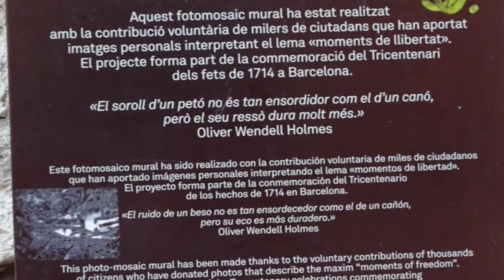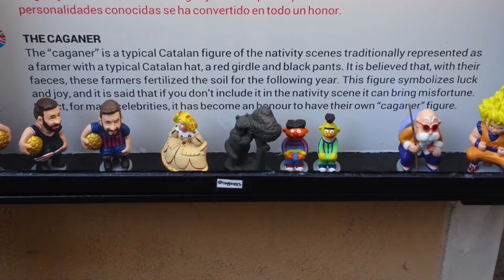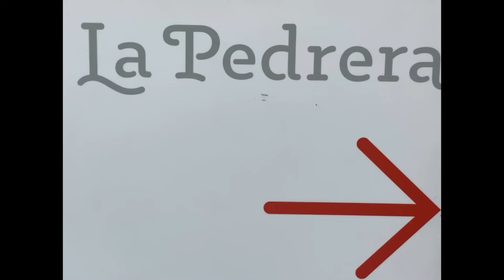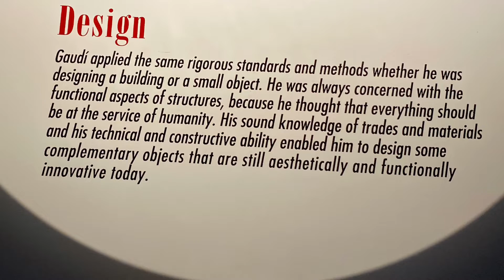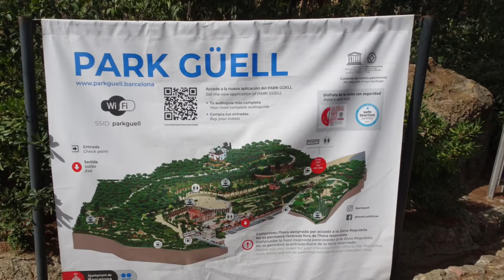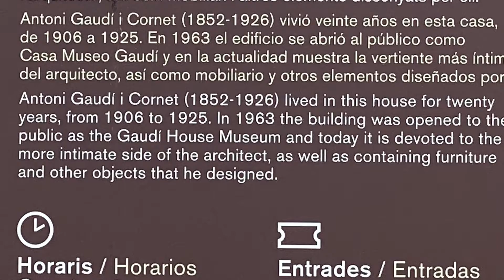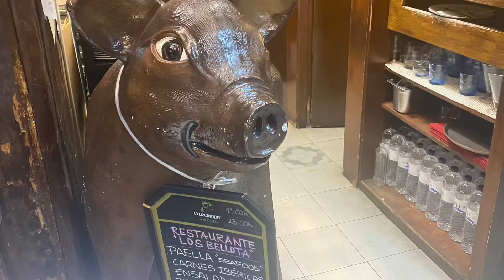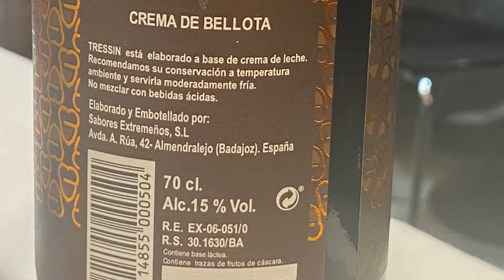Italy & Spain Day 16 (Part I) - Barcelona - Antoni Gaudi’s Casa Mila & Park Guell